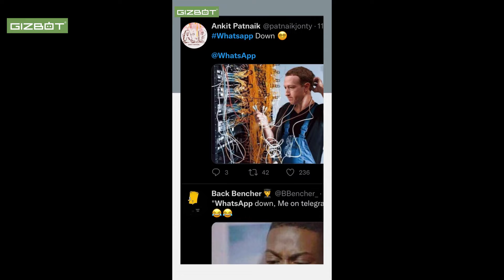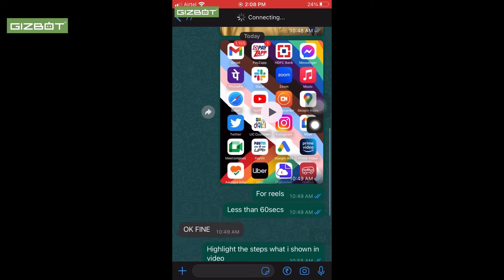WhatsApp Down in India! People React On Social Media With Memes.